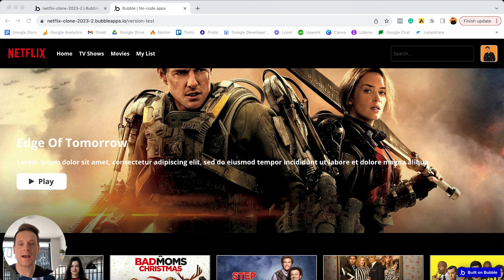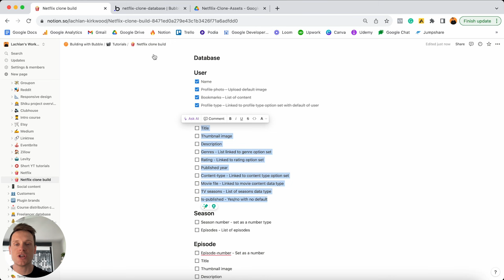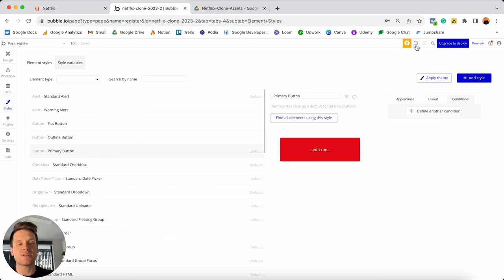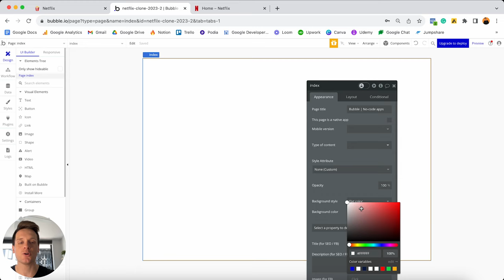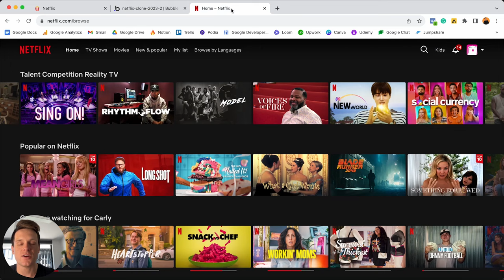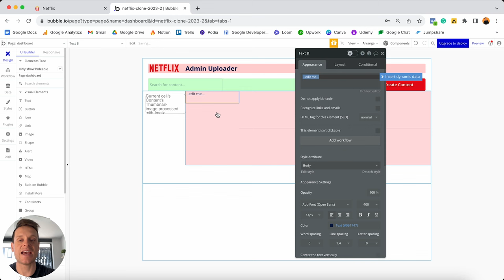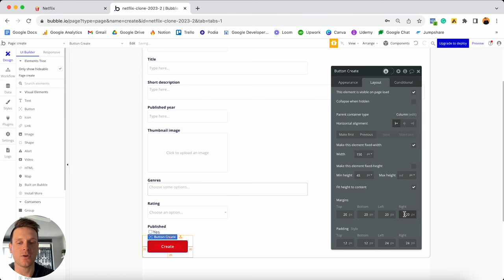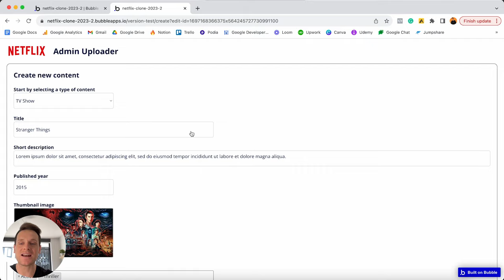How To Build A Netflix Clone With No-Code Using Bubble (2024 Flexbox)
In this video, you’ll learn how to build a video streaming app - just like Netflix - all without having to write a single line of code 🤯

Utilizing Bubble.io’s no-code platform, it explains the exact design and workflows you’ll need to replicate.

✍️ You can access the working Notion doc and create a duplicate from this template

🚀 Interested in the full course? 🚀

Ready to save months having to build your app from scratch? If you'd like to uncover the full tutorial, you can purchase the complete course

🔥 The full course covers: 🔥

1. Getting started with Bubble
2. Setting up your own custom database
3. Registering user accounts
4. Processing subscription payments
5. Building a login feature
6. Designing the Netflix home page from scratch
7. Building a navigation menu
8. Making the navigation menu responsive on mobile
9. Creating a user settings page
10. Building an admin dashboard to manage content
11. Creating & uploading a movie
12. Creating & uploading a TV series
13. Editing an existing movie/TV show
14. Building a popup to preview a movie/TV show
15. Building a custom search feature
16. Displaying all movies & TV shows in a library
17. Bookmarking content to a saved list
18. Building a video streaming feature
19. Additional tips & insights to help on your Bubble journey

👨‍💻 About me 👨‍💻

In 2020, I worked directly with the Bubble team to write their 'How-to build' blog series. Each installment shared written instructions on how to recreate popular products using their no-code tool. To simplify the building process, I've created my own video series to help guide you in a more engaging way.

⏱ Timeline ⏱
00:00 - Netflix clone product demo
02:59 - Course overview
04:31 - Setting up your database
41:01 - Registering user accounts
1:12:29 - Processing subscription payments
1:36:47 - Designing the Netflix home page
2:27:44 - Building an admin dashboard
2:55:57 - Uploading a movie
3:50:50 - Finishing up